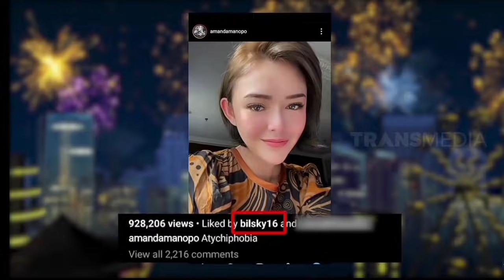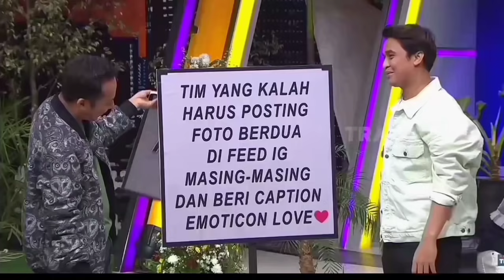MEMUNCAK‼ Billy Syahputra Rindu Berat dengan Memes Prameswari, Berdansa hingga Beri Hadiah Spesial